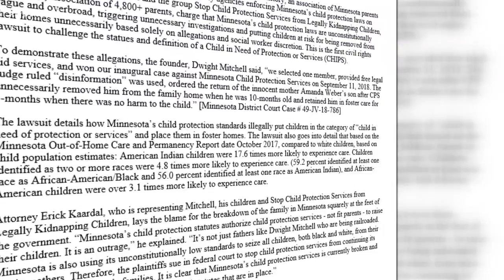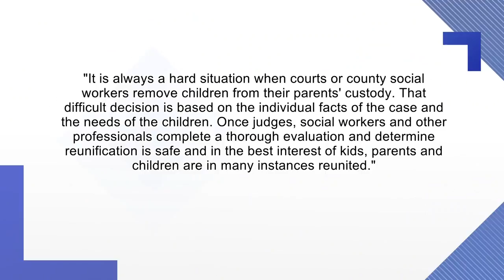MN lawsuit calls CPS laws unconstitutional, 'kidnapping'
On Tuesday, about 200 Minnesota parents will gather in support of a civil-rights lawsuit that claims Child Protection Services' laws in Minnesota are similar to kidnapping and should not be legal.